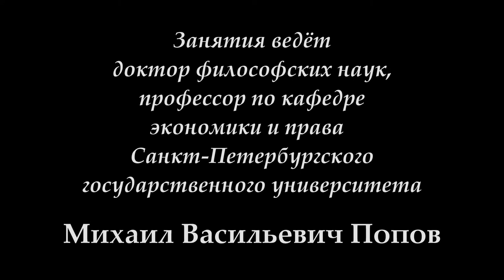К.Маркс и Ф.Энгельс «Немецкая идеология» (2017) 18. «Работа "Немецкая идеология" в мировой культуре»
24 апреля 2017 г. под руководством профессора М.В.Попова прошло 18-е занятие  по курсу "К.Маркс и Ф.Энгельс "Немецкая идеология". Обсуждался вопрос о месте данной работы в мировой культуре.

Веб-сайт

Желающие помочь Фонду Рабочей Академии могут перечислить пожертвования на карту Сбербанка:
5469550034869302